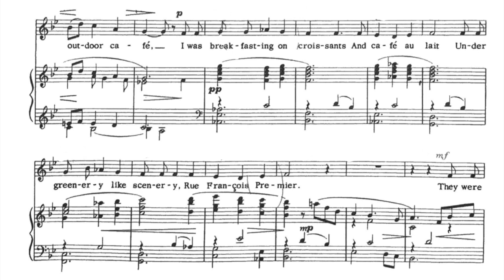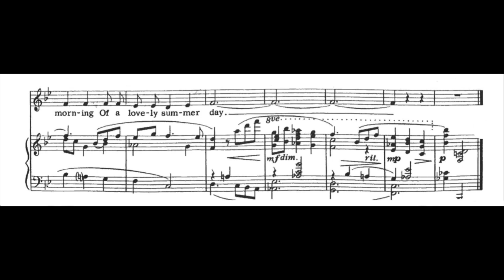Early in the Morning (Ned Rorem) - Bb Major Piano Accompaniment - Karaoke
Let me know if you need this piece in another key by leaving your request in the comments below.